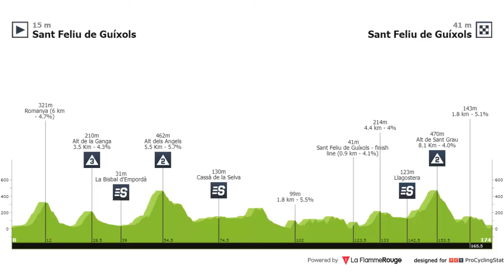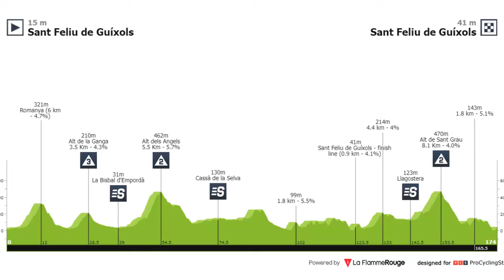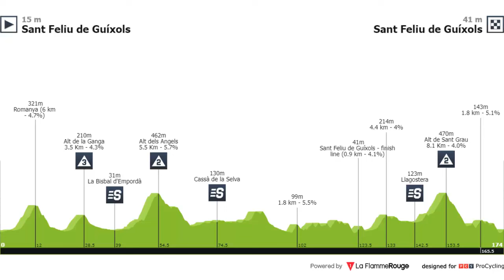Egan y Nairo En la Vuelta a Cataluña 2024 Etapa 1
La etapa inicial es de media montaña pero podria ser definida entre escaladores Egan y Nairo En la Vuelta a Cataluña 2024 Etapa 1
Nesya Ciclismo